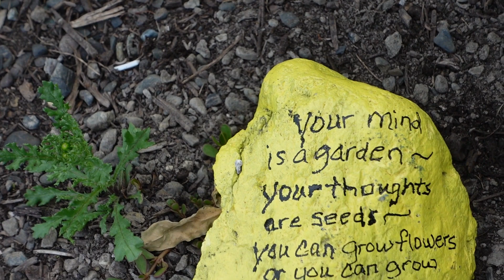Have you ever taken advice and gotten jokes from a rock? Try it.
In this video, I read some advice and jokes off rocks in a garden at the Hovander Park in Ferndale Washington. Full video on my channel.